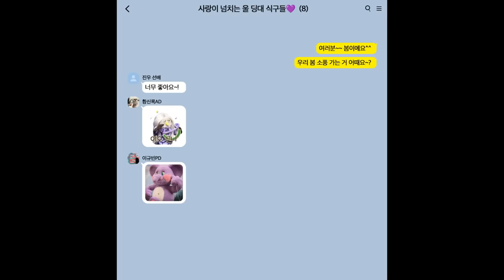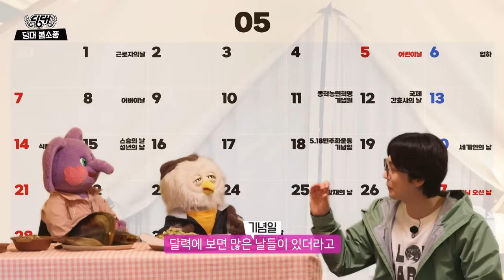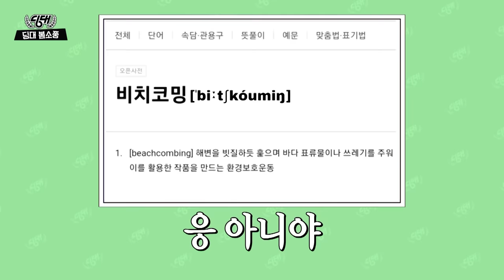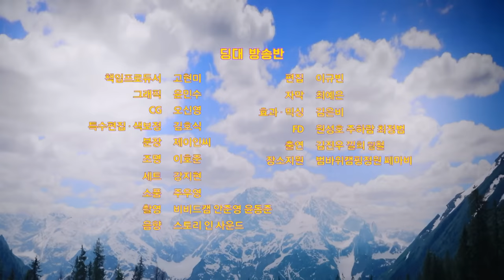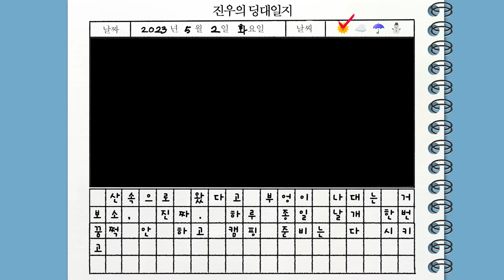(ENG) 𝑽𝑳𝑶𝑮 | 봄소풍 갔는데 우중캠핑. 교수님과 야자타임. 키조개구이 & 장어구이 먹방. 2차로 라면 | 캠핑 브이로그 [시즌5 EP.07]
제목은 '딩대 봄소풍'으로 하겠습니다. 근데 이제 비를 (많이) 곁들인...💦

봄을 맞아 캠핑을 떠난 낄진붱🐘🙋‍♂️🦉
쏟아지는 비 덕에 더욱 운치있는 캠핑 되었다는 후문...!

💥야외에서 펼치는 캠핑요리배 퀴.즈.대.결💥
아이큐 150 붱철(붱피셜) VS 아이큐 0(?) 진우
캠핑 요리를 차지할 승자는?!

09:46 정답은 5월 10일 입니다!👍

•"NEW 딩대티콘"이 5월 중 출시 예정입니다. 많관부💜